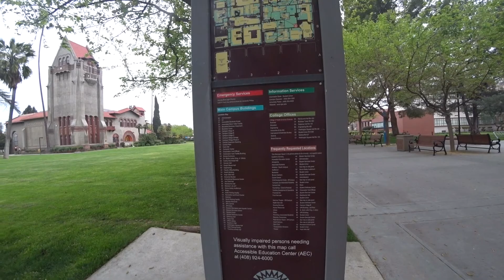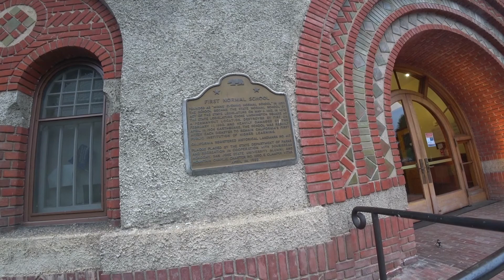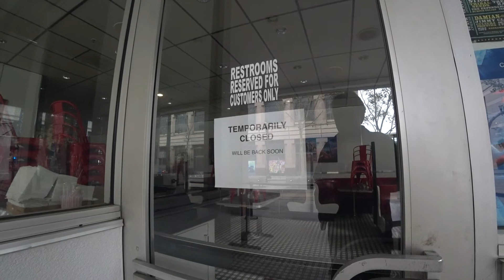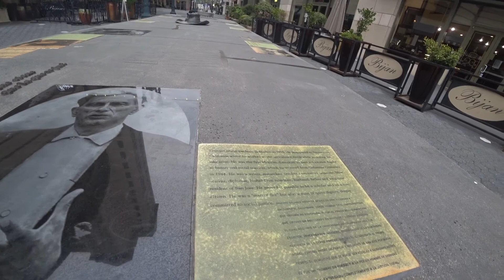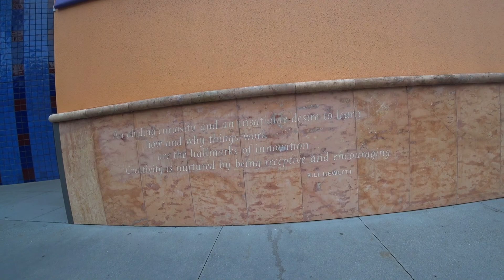Walking in the Heart of Silicon Valley part 1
I took a small walk through the heart of Silicon Valley in early morning during a "Pandemic weekend". Yes, it is San Jose the biggest city in Northern California, not San Francisco. And even though its famous cousin to the north, SF, gets lion's share of publicity and visitors San Jose has much to offer for anyone interested enough to look.. .. Occasionally I throw in interesting tidbits of history and information together with sometimes serious sometimes irreverent comments. This little walk has 3 parts.